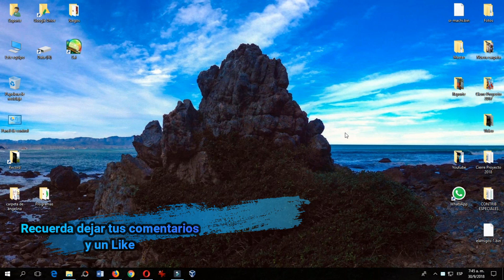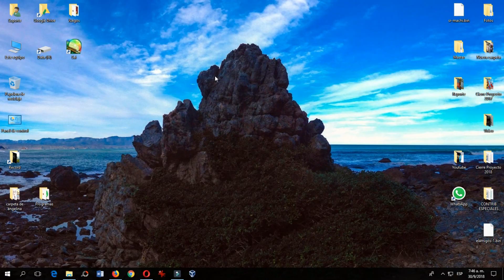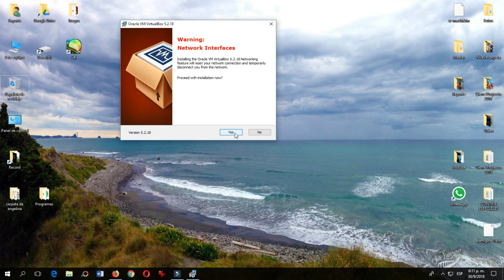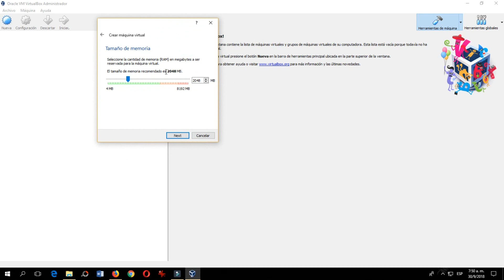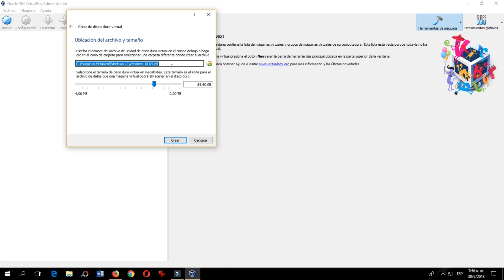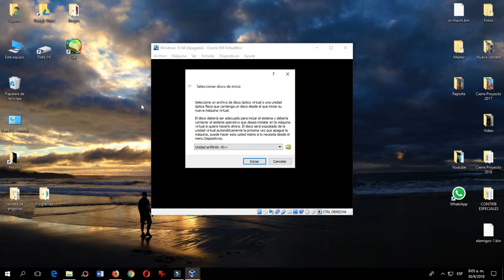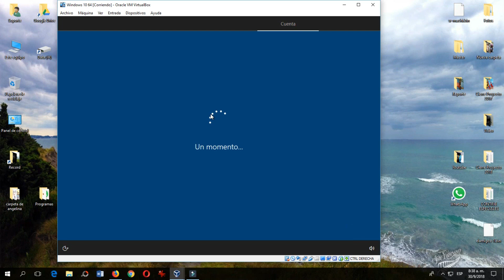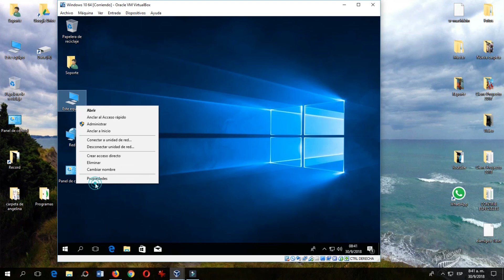Descargar e Instalar VirtualBox 2018 / Crear Maquina Virtual Windows 10 64 Bits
Saludos, en este video les explico cómo descargar / instalar / configurar virtualbox  de forma fácil y sencilla, adicionalmente te indico como crear una máquina virtual con Windows 10 pro arquitectura 64 bits, también sabrás como activar la opción de virtualización en el Bios del equipo usado para este video.
Con VirtualBox también puedes crear máquinas virtuales con Windows XP, 7, 8, Linux, Max OS X, Solaris, entre otros.
Página Oficial para descargar VirtualBox
Página Oficial para descargar Daemon Tool (bajen la versión lite modo de prueba)
Link´s de Interés:
Si deseas aportar un donativo via Paypal para ayudarme a seguir compartiendo mis conocimientos, les estaré agradecido, click al enlace abajo